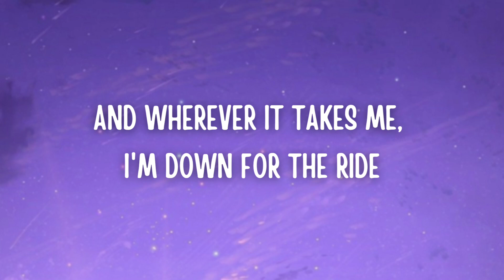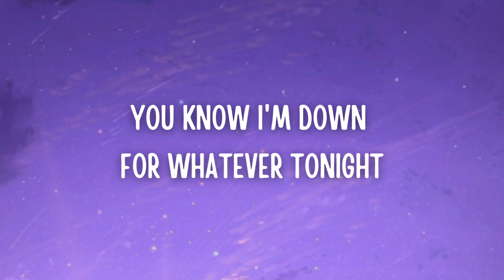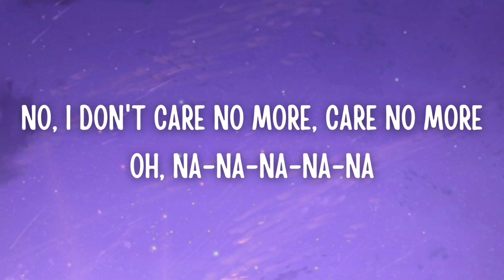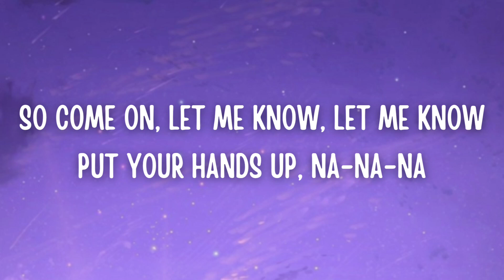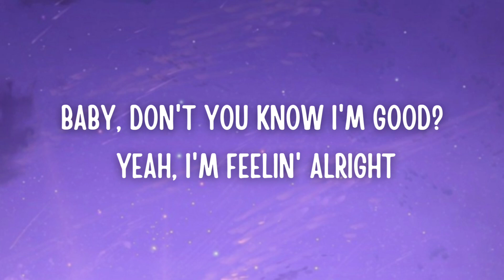David Guetta, Bebe Rexha - I'm good (Blue) LYRICS "I'm good, yeah,I'm feelin' alright"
David Guetta

Song by Devid Guetta baby rexha